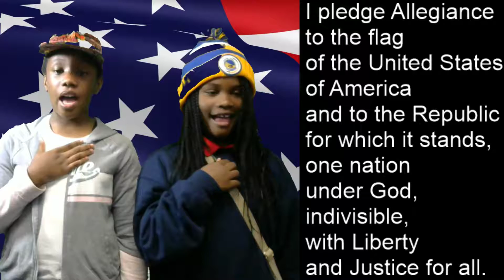Carver Morning News - Tuesday - October 22, 2019